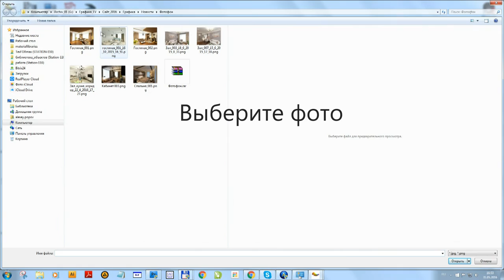ELARBIS desktop | Модуль "ФОТОФОН".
Функциональный модуль к ELARBIS для быстрого совмещения фото с проектом.
Незаменимая вещь при выборе моделей и тканей к конкретному интерьеру покупателя!